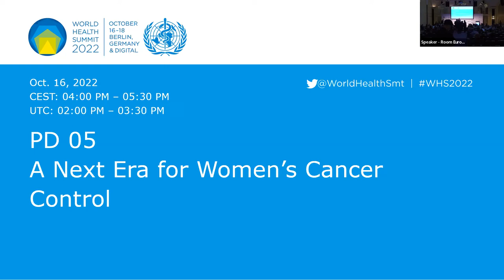PD 05 - A Next Era for Women’s Cancer Control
Women take on an enormous burden in cancer - not just themselves, more than 8 million newly diagnosed cases a year, but in caring for family members and continuing their work in communities and the workplace. Historically, societies have not focused enough on the women's perspective of cancer: in recognizing their role in families and community, or in policy decision making. The importance of the role of women in cancer and the work we need to do to improve their outcomes is only slowly being recognized and acted upon - particularly in lower income countries.

Initiatives such as the WHO‘s Global Strategy to Accelerate the Elimination of Cervical Cancer as well as the WHO’s Global Breast Cancer Initiative to reduce breast cancer mortality by 2.5 % per year until 2040 are the foundation to making this a reality. With countries lagging on the achievement of the Sustainable Development Goals (SDGs) to reduce premature mortality from Noncommunicable Diseases (NCDs) by one third by 2030, more collaborative policy action and investment in cost-effective interventions to scale up efforts regarding the prevention and control of NCDs are urgently needed.

In this session, experts from the public and private sectors will look at how we are tackling women's cancers today, which opportunities we have to increase access and survival rates around the world and how we can provide support for the work women do for others.

Chairs:

Henry Bonsu
International Broadcaster | United Kingdom